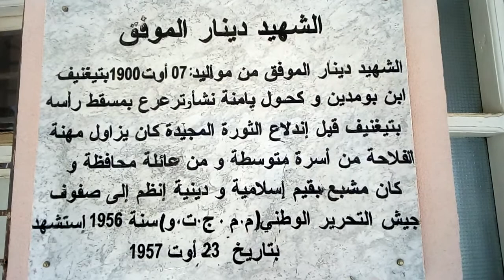من مدارسنا الجميلة بتغنيف تسجيل احمد شيشا باليكاو 12/3/2019